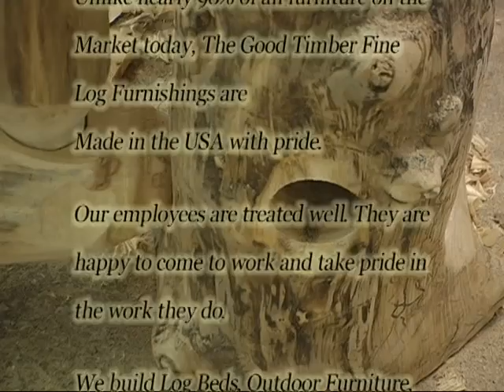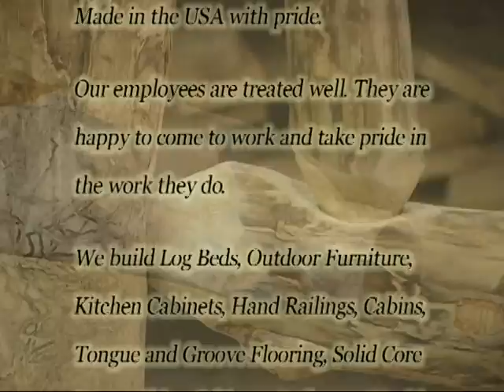The Good Timber hand crafted scroll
A description of The Good Timber services with a look at the shop.

Rustic Log Furniture: Large Selection of Log, Western, Cabin & Rustic Furniture Online. High quality at low prices from a company you can trust.

Our products are hand crafted in Wellsville, Utah and shipped through out the USA and even across the world.  The GoodTimber has furnished 10's of thousands of the finest retail stores, homes, cabins, & resorts, including movie and sports stars! At wholesale prices.
Toll Free:  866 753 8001  Local:  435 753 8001
E-Mails are generally answered with 24 hours of receiving them.